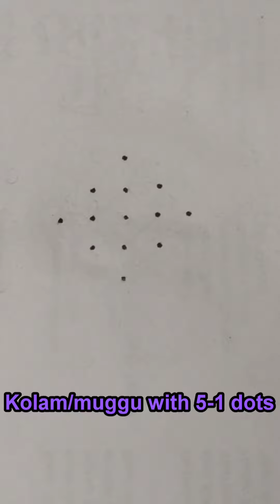Simple quick kolam/muggu with 5-1 four side design. Using kaavi color.